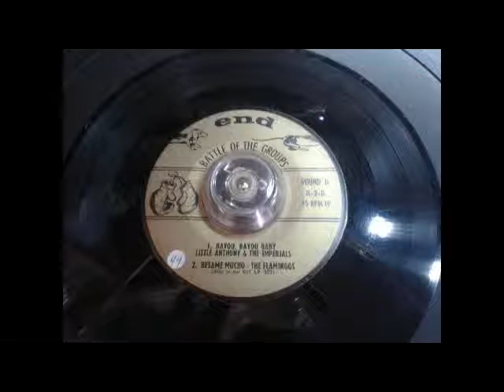EP USA THE FLAMINGOS BESAME MUCHO